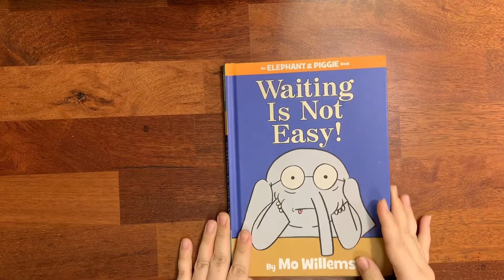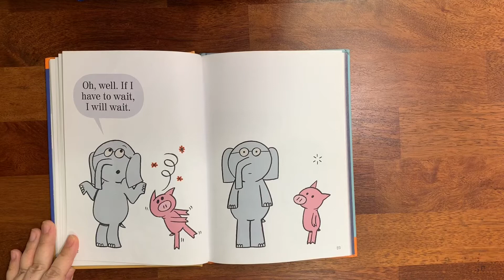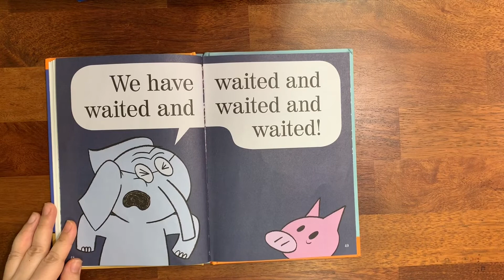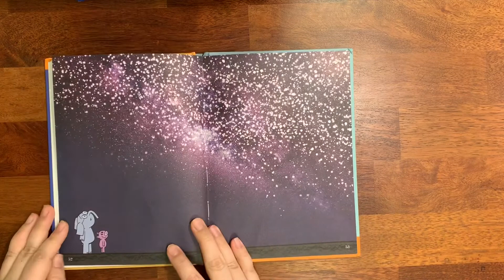Storybook Reading: Waiting Is Not Easy